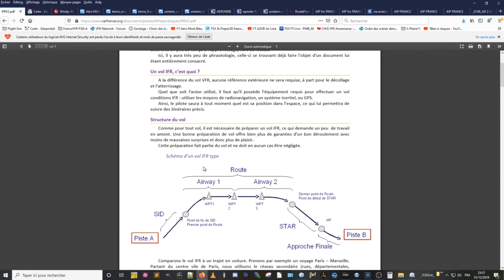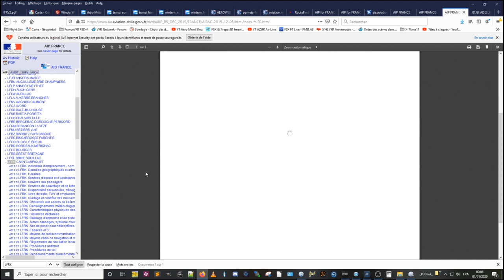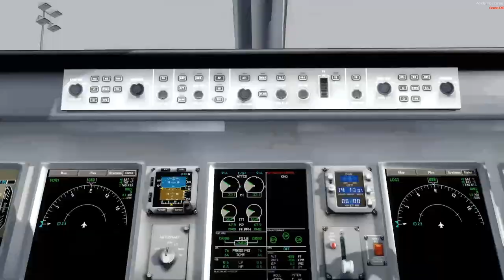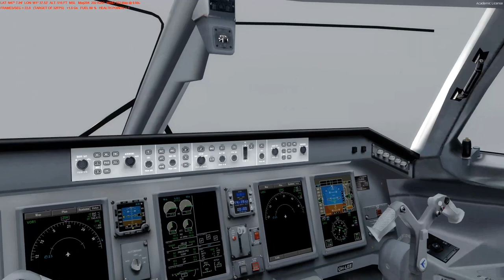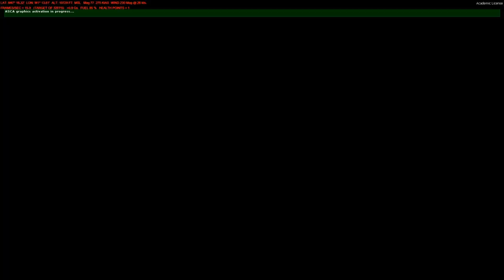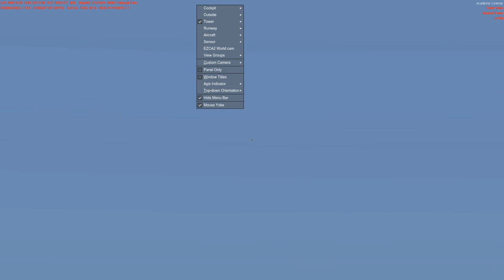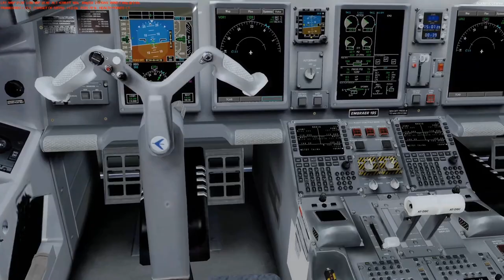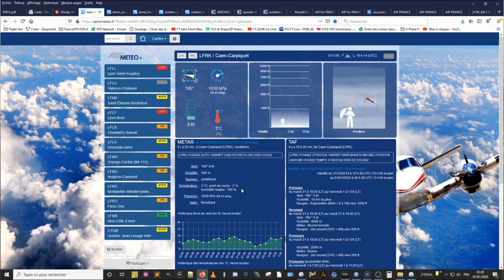VATSIM solo IFR de Nantes LFRS à Caen Carpiquet LFRK (IFR-003) Mardi 31 décembre 2019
Après presque une semaine de report, c'est enfin le moment de réaliser ce 3ème vol découverte IFR à bord d'un nouvel appareil, IFR par excellence ! Eh oui, PMB à bord d'un bi-réacteur, tout est possible :-))

Un briefing rapide moins axé sur la MTO cette fois mais plus sur les documents IFR sur le site du SIA, tout ce qu'il y a de plus officiel donc. Puis le roulage, rapide et sans formalité radio bien précise, c'est surtout une "connexion VATSIM" pour le vol, qui sait si on va encore rencontrer quelqu'un ?! Bien que ce soit très hautement improbable vu l'heure :-))

En raison d'un problème, soit d'équilibrage, soit aérodynamique, je vais réaliser ce vol en "mode drone" , finalement bien adapté pour découvrir le pays survolé ! Enfin, une fois la MTO remise au beau car là c'est pas vraiment dégagé pour admirer la campagne.
Jusqu'à la procédure d'intégration finale choisie...

Voilà grosso modo le programme de ce vol, dont voici le
Chrono :
0:00:00 intro et briefing MTO, carto rapide
0:15:00 démarrage, radio & roulage
0:22:49 décollage
1:15:06 après 0h52 de vol, remonter la piste vers
1:16:23 ...un replay atterrissage
1:20:40 roulage parking
1:23:08 retour sur la carte du vol
1:24:36 FIN

Bon vol et bien entendu une belle année 2020, la santé pour réaliser les projets et dans notre cas, des heures et des heures de simu avec les copains sans oublier des heures de vols "en vrai" à partager encore ici !
PMB